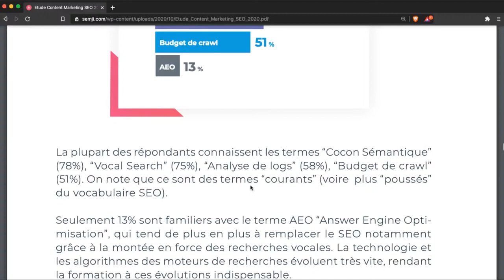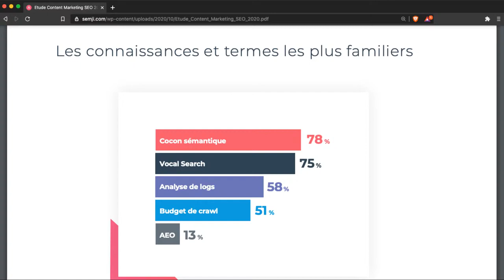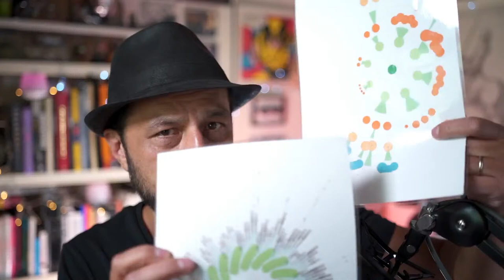Comment créer son 1er Cocon Sémantique sans galérer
J'aurais tort de ne pas être fier d'avoir conçu la stratégie SEO N°1 en France.
Même mes plus féroces détracteurs ne peuvent nier l'efficacité de ma stratégie pour donner à Google ce qu'il veut. Le Cocon Sémantique enlève de l'équation tous les points d'interrogation sur la stratégie à adopter pour se positionner numéro un sur n'importe quel mot clé.
Cependant, j'observe qu'un joyeux désordre règne, à propos de mon concept. Le référencement de site Web et le Cocon Sémantique en particulier n'ont pas besoin d'être compliqué. Bien au contraire, j'essaye de le ramener à des principes simples et applicables pour n'importe quel cas.